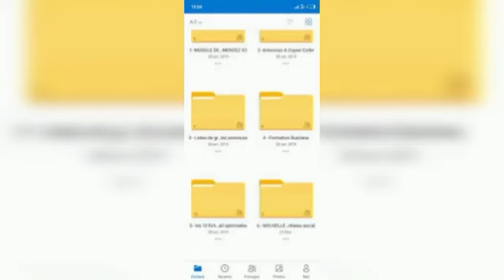Gagnez 100€🤑1000€ par semaine avec des copier coller sur Facebookécrit moi en inbox *228 90710042🎉📥